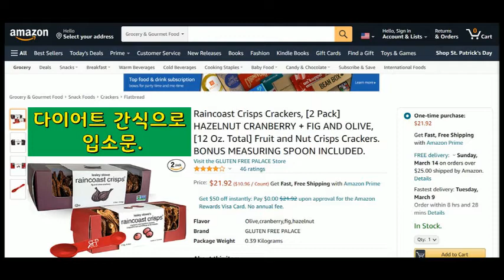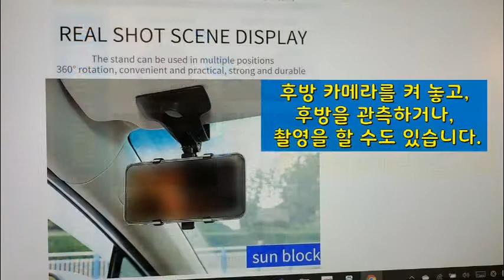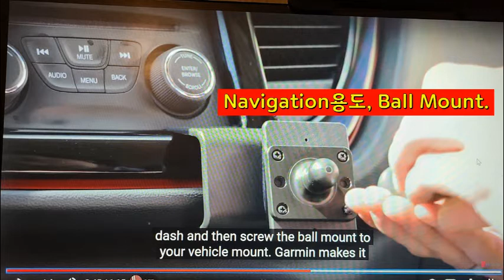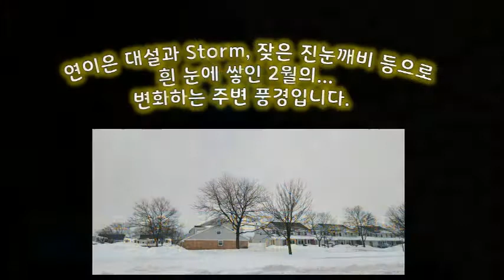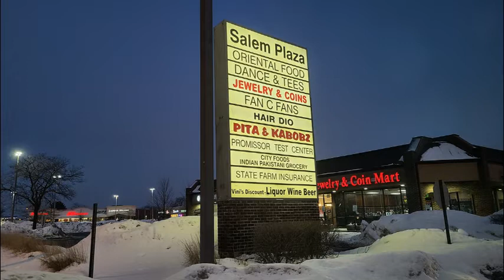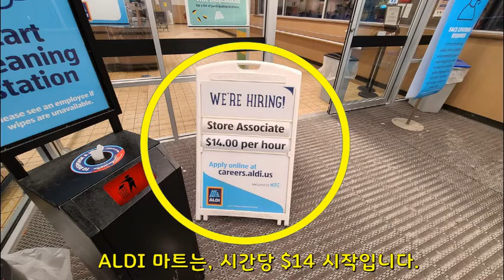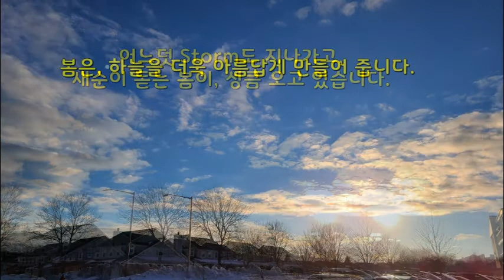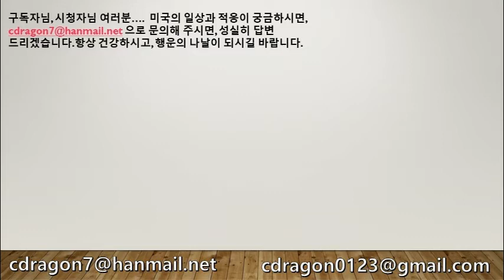[JK 미국 길라잡이 102회]NaTuber Lee, 나튜버, 미국이민생활, 미국일상. 일리노이 2월의 여러 풍경 사진과 주변 잡학TIP을 담았습니다.Illinois' Feb.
[JK 길라잡이 TV 102회]NaTuber(나튜버).
미국이민생활, 미국일상, 미국삶.NaTuber.일리노이 2월의 여러 풍경사진과 주변 잡학TIP을 담았습니다.Illinois' Feb.여러 구독자님,시청자님...일리노이 주변풍물을 감상하여 주시어 감사 드립니다.항상 건강하시고 행복하십시요.    20210314. NaTuber(나튜버)Lee올림.